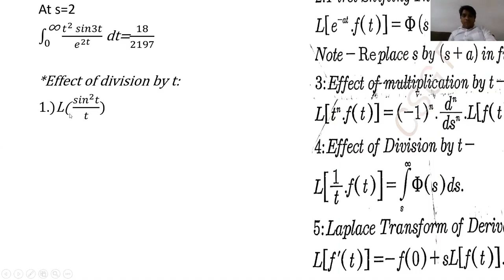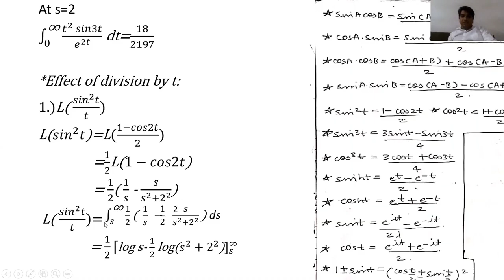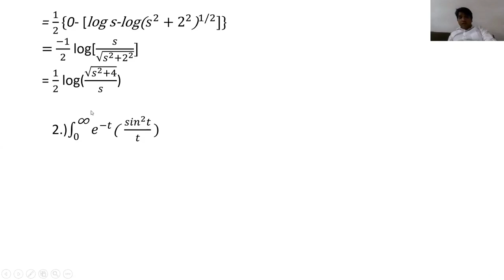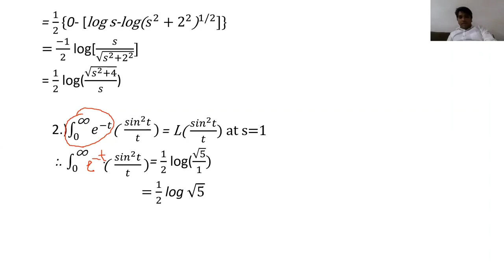Effect of division by t in Laplace transform engineering mathematics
effect of division by t in laplace transform hindi
Effect of division by t in laplace transform
laplace transform division by t
laplace transform in hindi
laplace transform engineering mathematics
laplace transform divide by t
laplace transform examples
laplace transformation
division by t property in laplace transform
division by t property of laplace transform
laplace transform problems